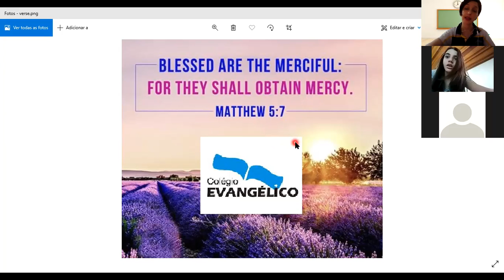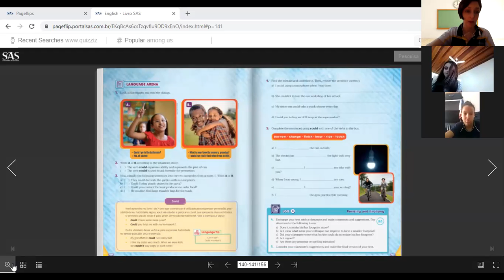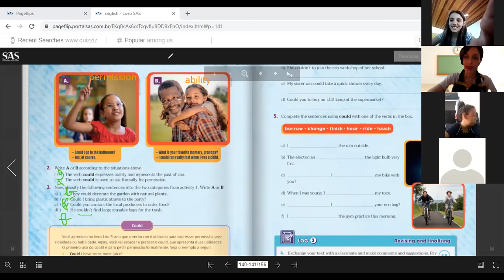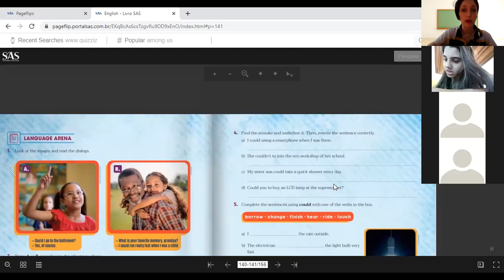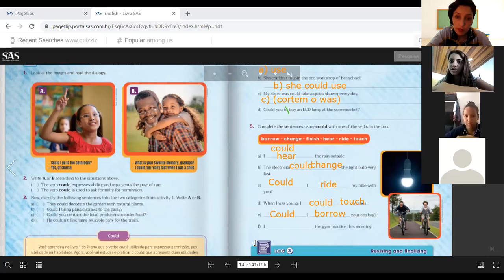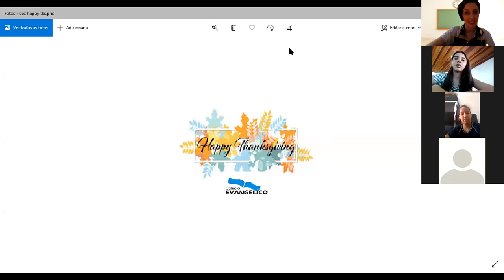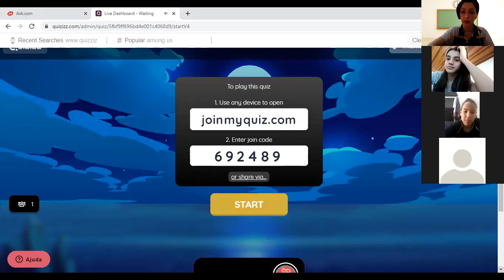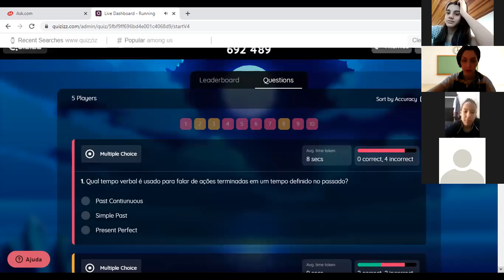7ºA 26.11 INGLÊS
Profª Sabrina